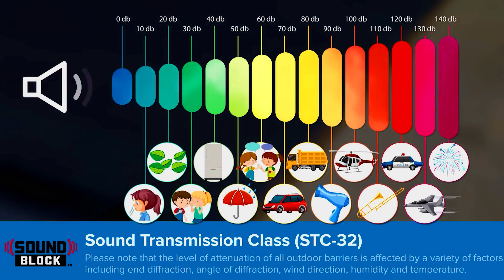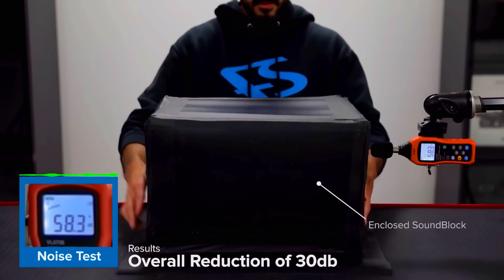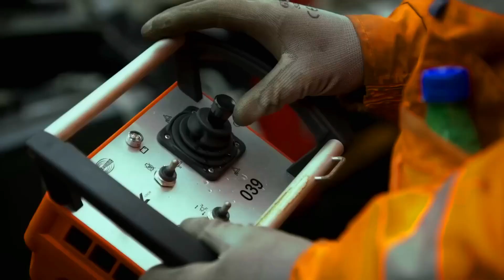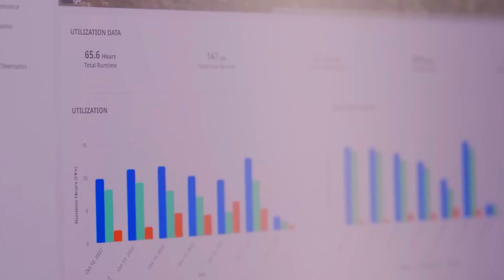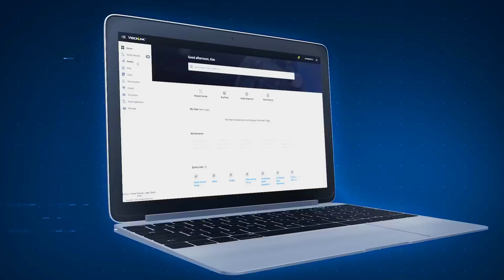SMART CONSTRUCTION GAME-CHANGING TECHNOLOGIES YOU NEED TO SEE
In this video, we dive into the world of Smart Construction and explore the game-changing technologies that are revolutionizing the building industry. From AI-powered machinery to innovative materials and cutting-edge tools, these advancements are reshaping the way we build, design, and maintain structures.

Discover how smart technology is improving construction efficiency, reducing costs, and creating safer, more sustainable buildings. Whether you're a construction professional, tech enthusiast, or simply curious about the future of construction, this video is packed with must-see innovations that are setting new standards for the industry.

📌 Timestamps for your convenience:

00:18 - SOUNDBLOCK®
01:28 - KROPF MARINE FLOATING DOCKS
02:32 - FEERGS
03:49 - TECHNE KIROW TRACKLAYER
05:10 - GEOFABRICS ELCOROCK
06:13 - TRACTEL SCORPIO BMU
07:16 - CAT VISIONLINK
08:54 - ART CONCRETE
09:45 - PERI SKY-ANKER
11:04 - TENSAR INTERAX